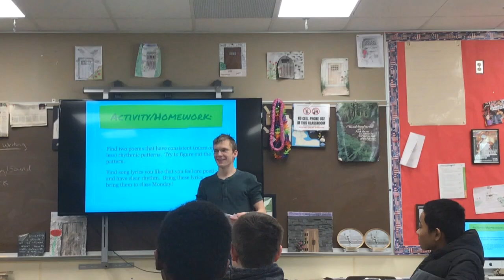The Ballad of Felix: A PewDiePie Poem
I performed this for my Creative Writing class. I made this for fun and it wasn't part of any project, but my teacher is a really good sport and let be perform it anyway despite having no idea what I was talking about.